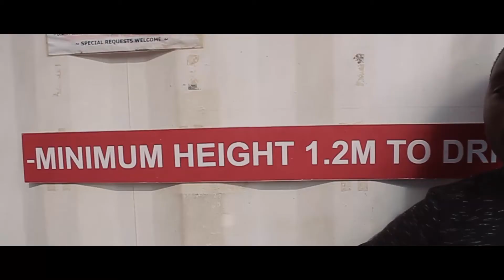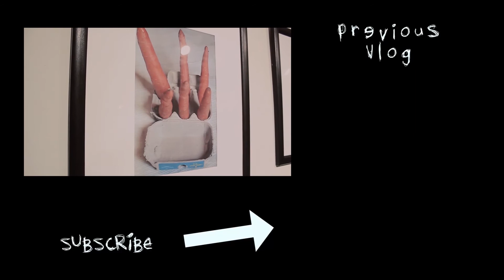Go-Karting (Birthday Celebration)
We were supposed to Go to SKW to drive Go Karts. It was my friend Delleon's birthday celebration. It was a lot of fun, but I couldn't stay long. Last year we had a lot of fun at Delleon's birthday party as well
Episode 71

vvv CAMERA GEAR & SOCIAL MEDIA LINKS vvv

YONAS - Live It Up
Nate Good - Gold Coast (Prod. Jacob Levan)

- VLOGGING GEAR -
The camera I use for vlogging: Nikon Coolpix L320
The big one(s): Sony A7s mark II
                            Canon 5D mark III
The end Game: Non existent ;)

New Here?

Hi! My name is Immanuel Shapopi (Manu for short). I'm uploading everyday for a year (Episode 365). Vlogs, stories, tech, creative-focused documentaries, travel and lifestyle!
I am a film maker and Namibian YouTuber. I live in Namibia (Windhoek), born and raised.  My goal for the next year is to travel the world and make films to Inspire and motivate. @Manu_shapopi

I also have three other channels.

FAQ:
1. What program to you use to edit? Adobe Premiere Pro CS6